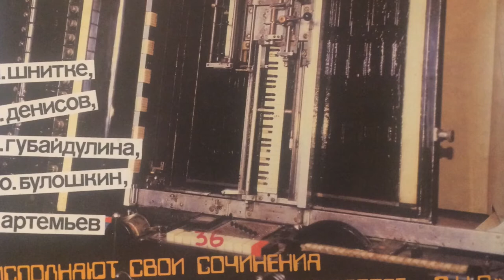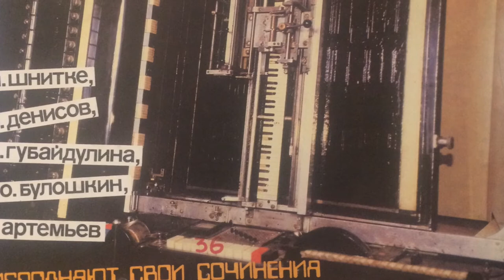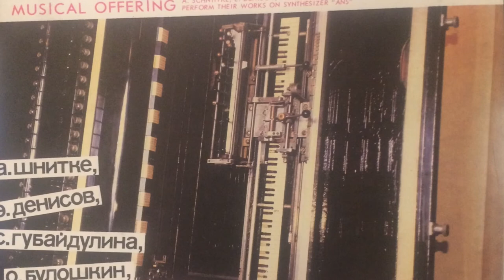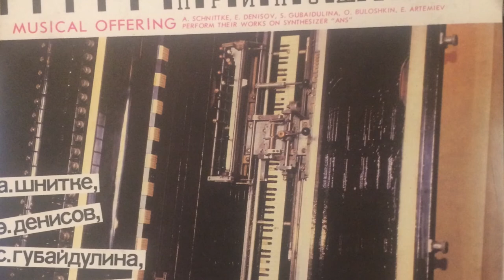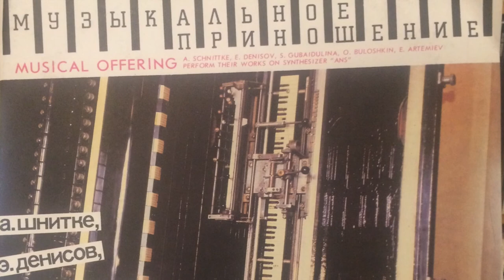Edison Denisov - Birds' Singing - Musical Offering (1971)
Artist:E. Denisov  performs on ANS synthesizer.
Album: Musical Offering (Музыкальное Приношение)
Year: recorded in 1971, first released in 1990.
Genre: electronic, modern, experimental, space music, psychedelic, avant-garde

B2 Edison Denisov - Birds' Singing